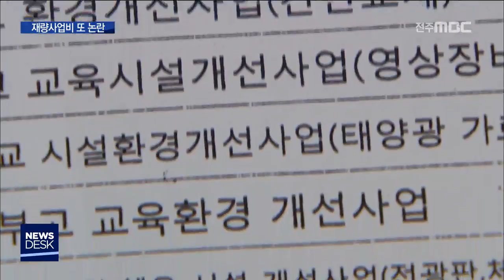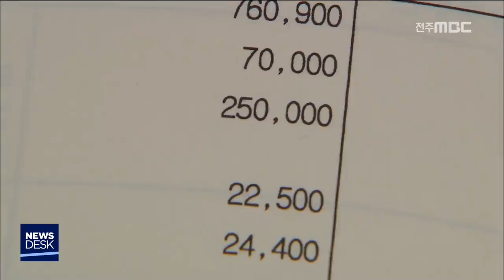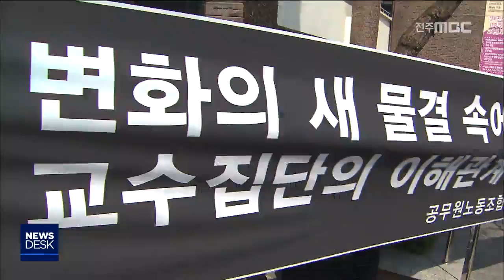[뉴스데스크] 전주MBC 2018년 8월 08일